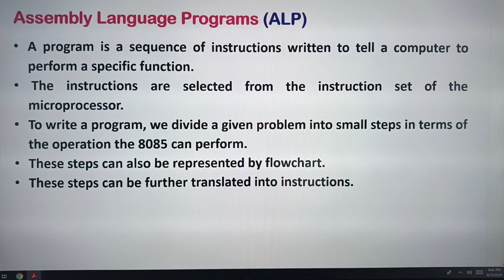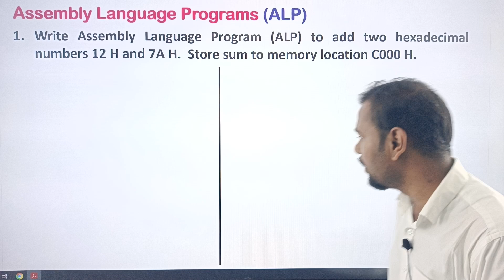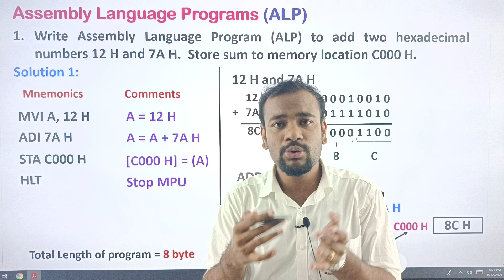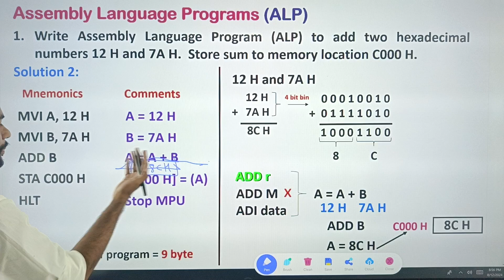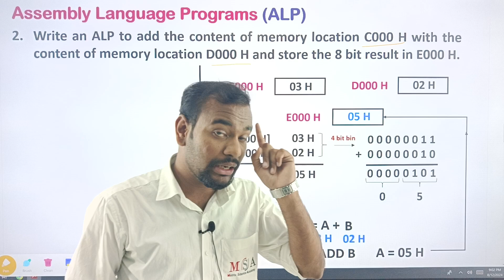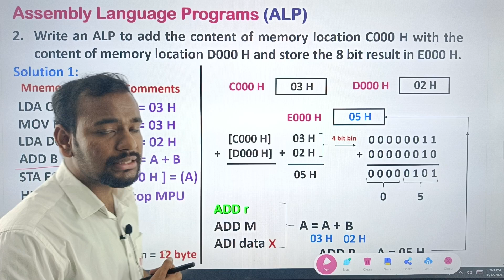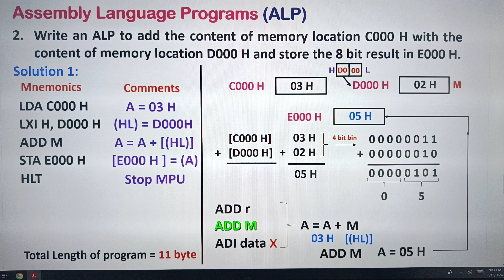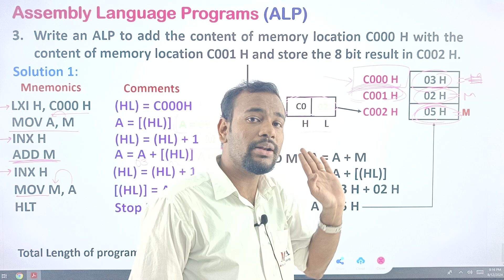CS-02 || 8085 ALP || PART-01